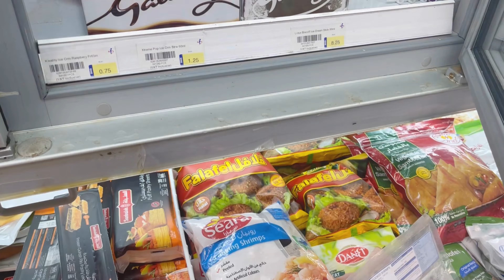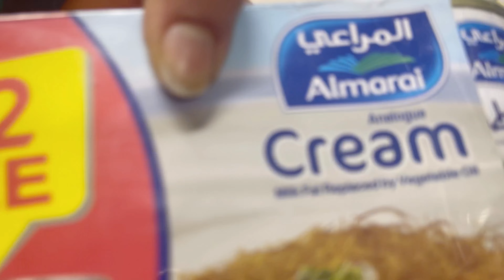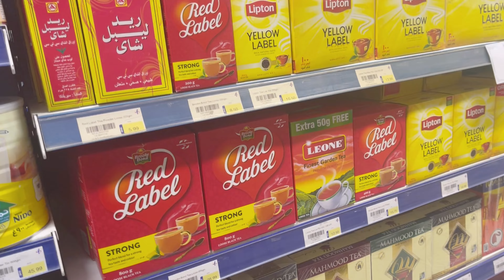Pani Purri Banai Meri Indian Friend nay Hum Sab k Liye Or Maine Sab k Liye Pulao Banaya#noorvlogs